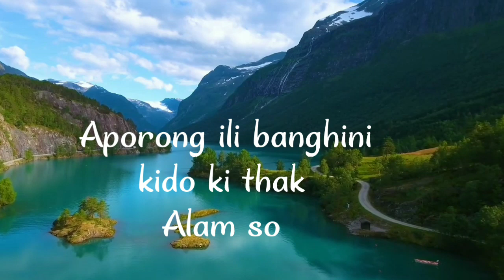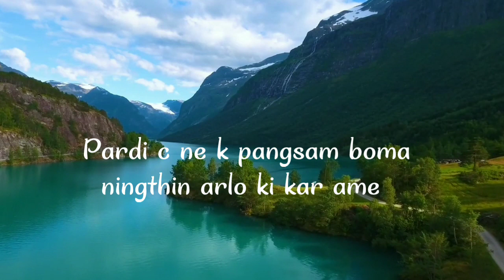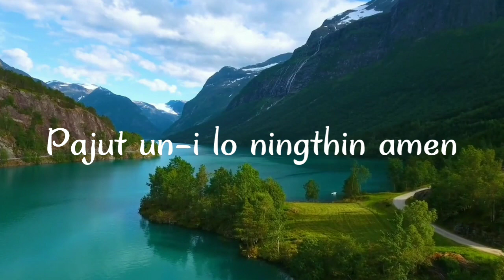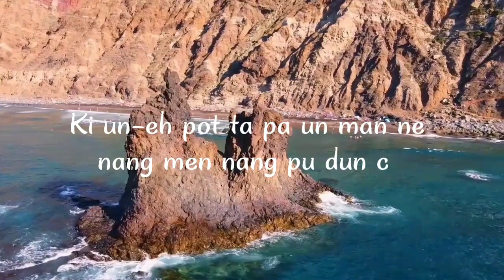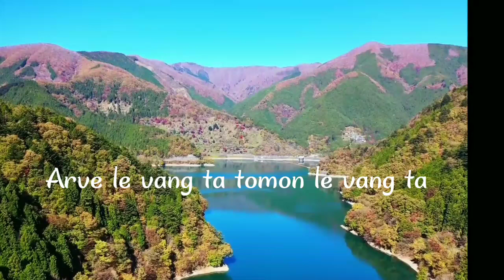Ne neng kangsam//karbi lun lyrics cover video